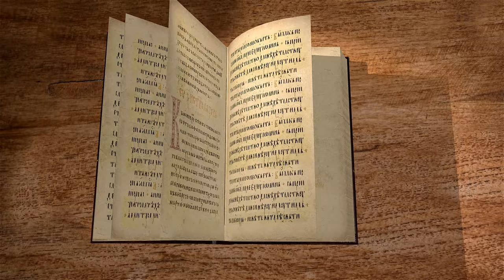ИУДИФЬ. Глава 3 "Народы приморских стран покоряются Навуходоносору" Дмитрий Георгиевич Добыкин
🔸  Народы приморских стран покоряются Навуходоносору
🔸  Пополнение войска Олоферна из приморцев
🔸  Встреча полководца "с венками, ликами и тимпанами"
🔸  Уничтожение идолов
🔸  Подготовка к новому походу

Команда Экзегет.